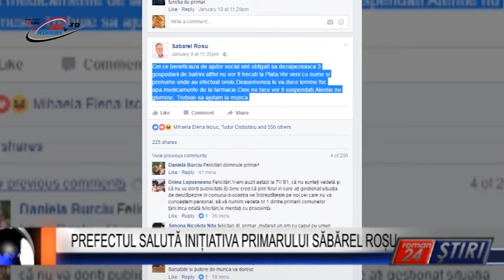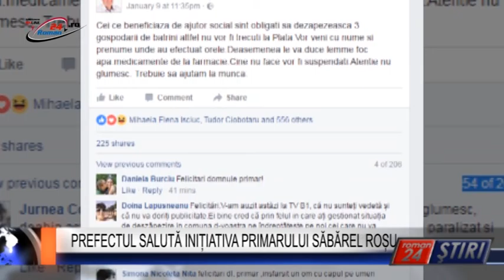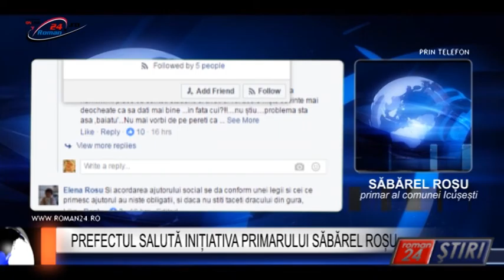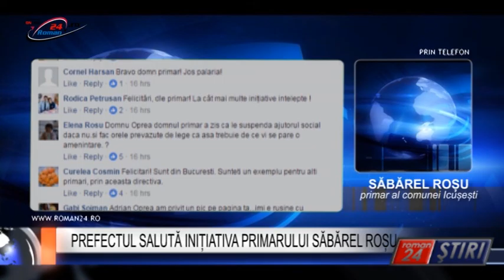PREFECTUL SALUTĂ INIȚIATIVA PRIMARULUI SĂBĂREL ROȘU